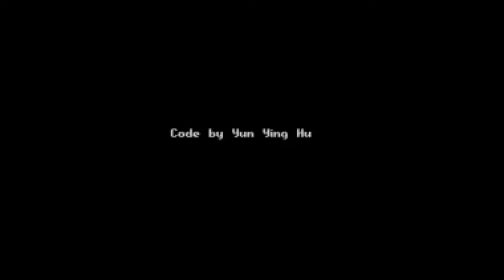STAY AWAY FROM THESE LONG LIMB NEIGHBORS | NEXT DOOR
NEXTDOOR is a horror game based off of a Junji Ito story where your neighbor is very tall and seems friendly enough and they may be coming to visit very soon.